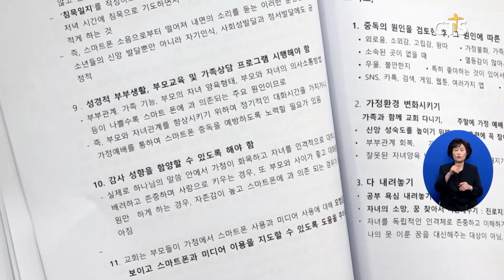한복협 5월 발표회 ‘위태로운 다음세대 해법은 있는가’ (김인애)ㅣCTS뉴스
한국복음주의협의회가 ‘위태로운 다음세대 해법은 있는가’를 주제로 5월 발표회를 열었습니다.

21세기교회와신학포럼 곽혜원 대표는 청년세대 고독과 은둔 실태의 심각성을 전하며 “코로나 팬데믹으로 취업에 실패한 많은 청년들이 고립된 은둔의 삶을 살고 있다”고 지적했습니다.

곽 대표는 “청년 고독사가 급증하는 현실은 초저출생 문제와 직결된다”며 “청년들을 구하기 위한 사회적 · 목회적 관심이 절실하다”고 강조했습니다.

이어 ‘가정 안에 파고든 중독 문제, 현황과 해법’을 주제로 총신대 중독재활상담학과 조현섭 교수가 발표했으며, 직업재활 마련, 부모교육 등을 해법으로 제시했습니다.